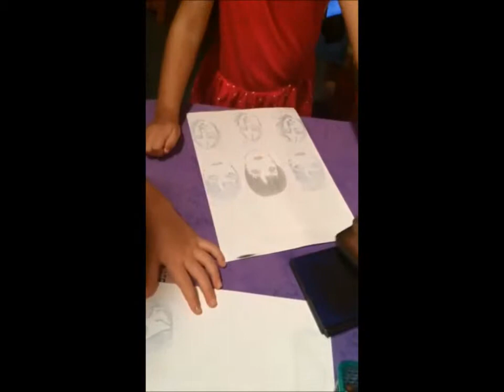אופיר ויובל במהלך פעילות לילדים בחופש הגדול - מוזיאון תל אביב לאמנות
אופיר ויובל השתתפו בפעילות ילדים מיוחדת שהתקיימה במהלך החופש הגדול במוזיאון ת"א לאומנות שכללו סדנאות יצירה, התנסות בחומרים שונים, ציור והדפסה, משחקי יצירה והתנסות בחומרים שונים. אם אתם מחפשים הפעלות לילדים לחופש הגדול או פעילויות לילדים בחופש הגדול - מוזיאון תל אביב לאמנות מקום מומלץ לכל המשפחה